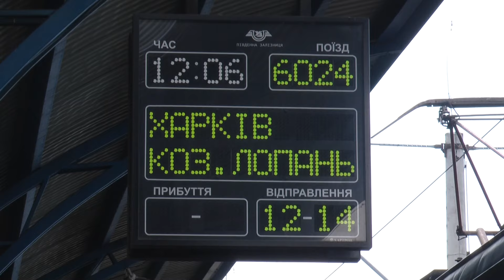Бруд, сморід та спека: пасажири "Укрзалізниці" скаржаться на умови перевезень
Люди кажуть: нових вагонів для всіх охочих - бракує.